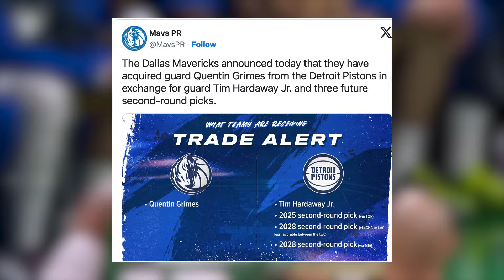Klay Thompson is exactly what the Mavericks needed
Klay Thompson was recently traded to the Dallas Mavericks and signed a 3-year, 50-million-dollar deal. The Mavericks were just defeated in the NBA finals but are looking to make another run this season. Is Klay Thompson the missing piece in Dallas to get them a title?